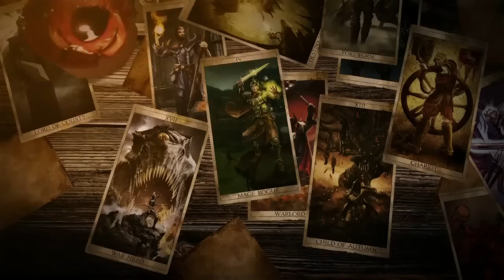Kingdoms of Amalur: Reckoning - Launch Trailer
Połączone siły umysłów autora bestsellerów listy New York Timesa, R.A. Salvatore'a, twórcy Spawna, Todda McFarlane'' oraz głównego projektanta gry Elder Scrolls IV: Oblivion, Kena Rolstona stworzyły Kingdoms of Amalur: Reckoning - nową grę RPG, osadzoną w świecie, który wart jest uratowania. Stwórz swoją wymarzoną postać i nieustannie rozwijaj ją zgodnie z własnym stylem gry, dzięki rewolucyjnemu systemowi Przeznaczenia. Wybierz swoją ścieżkę i przedzieraj się przez tętniący życiem świat, aby zasmakować najbardziej dopracowanej walki w historii gier RPG.

WŁAŚCIWOŚCI ROZGRYWKI

Epicka przygoda w rozległym, tętniącym życiem i opowieściami świecie
- Odkryj sekrety świata Amalur w trwającej ponad 60 godzin rozgrywce - od olśniewającego miasta Rathir, poprzez niezmierzone pustkowia Dalentarth, po mroczne lochy Brigand Hall Caverns.
- Uratuj świat rozdarty niszczycielską wojną i zdobądź klucz do nieśmiertelności jako pierwszy wojownik, którego wydarto ze szponów śmierci. Uczyń z braku przeznaczenia swój atut i przekuj los na swój oręż.
- Zapoznaj się ze światem o sięgającej 10.000 lat wstecz historii, którą stworzył autor bestsellerów listy New York Timesa, R.A. Salvatore.

Dynamiczna walka
- Wykorzystaj złożone możliwości dynamicznego systemu walki, który zapewnia najbardziej intensywną i precyzyjną akcję w historii gier RPG.
- Walcz wręcz i rzucaj zaklęcia w epickich potyczkach z tłumami przeciwników i wykańczaj ich brutalnymi zabójstwami Fateshift.

Stań się panem swego przeznaczenia dzięki modyfikowalnym klasom postaci
- Stwórz swojego wymarzonego bohatera dzięki rewolucyjnemu systemowi Przeznaczenia, który umożliwia dostosowywanie klasy postaci do preferowanego stylu gry.
- Określ swojego bohatera za pomocą milionów kombinacji umiejętności, zdolności, broni oraz elementów zbroi.